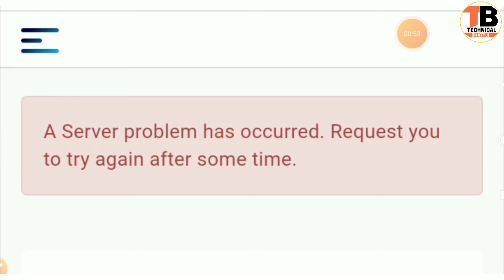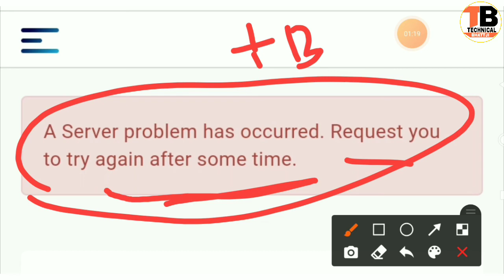aadhar website a Surver Problem has occurred 2021,request You to try again after some time fix करें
aadhar website a Surver Problem has occurred 2021
technicalbhattji
,request You to try again after some time fix करें